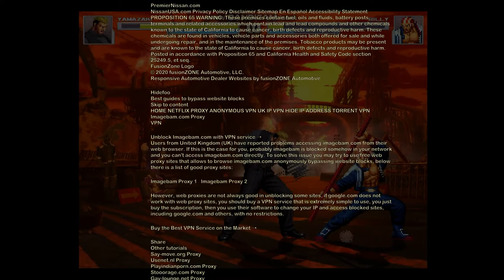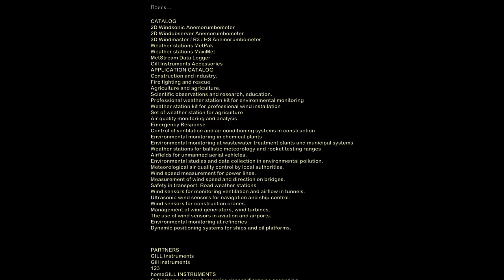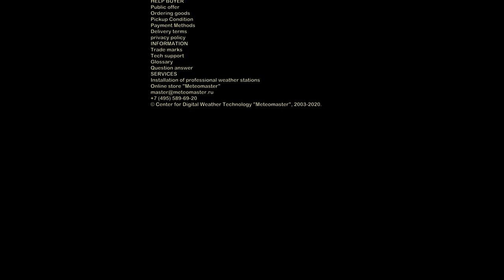MUUGEN Ryuji Yamazaki Second Credits